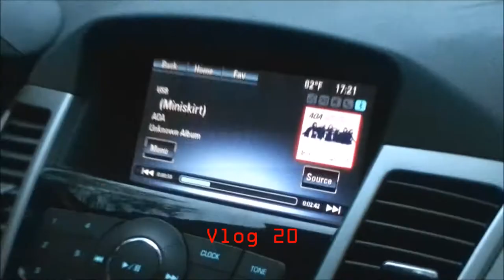Vlog 20, Car jamming to K-Pop